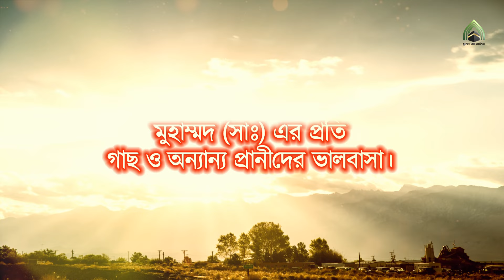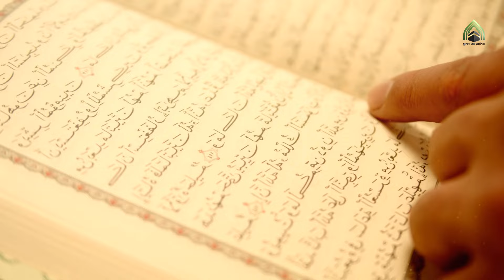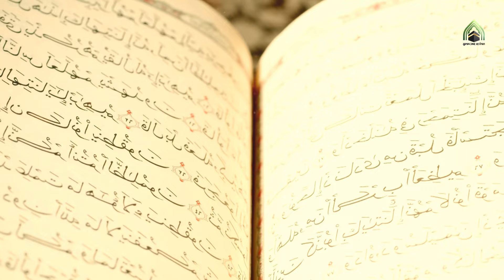মুহাম্মদ (সাঃ) এর প্রতি গাছ ও প্রাণীকুলের আজব ভালোবাসা l মুহাম্মদ (সাঃ) এর উম্মত। ISLAMI VIDEO 2024.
মুহাম্মদ (সাঃ) এর প্রতি গাছ ও প্রাণীকুলের আজব ভালোবাসা

মুহাম্মদ(সাঃ)
islami video
islamic video
dawat-e-islami video
2024 ki islamic video
2024 ka islami video